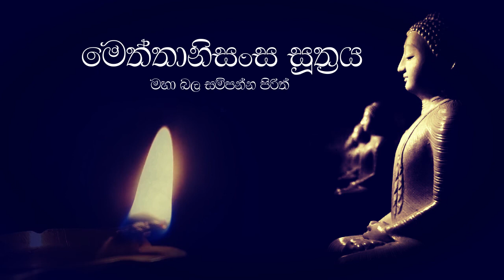Meththanisansa_Suthraya - මෙත්තානිසංස සූත්‍රය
Swth_Kavi - සෙත් කවි
Sivali_Piritha - සීවලී පිරිත
Moora_Piritha - මෝර පිරිත
Seth_Pirith - සෙත් පිරිත් සජ්ජායනය
Dhajagga_Sutraya - ධජග්ග සූත්‍රය
Jinapanjnara_Piritha - මහා ජිනපඤ්ජර
Wattaka_Piritha - වට්ටක පිරිත
Dhammachakka_Suthraya - ධම්මචක්ක සුත්‍රය
Anawum_Piritha - ඇනවුම් පිරිත
Maha_Samaya_Sutta - මහා සමය සූත්‍රය
Alawaka_Suthraya - ආළවක සූත්‍රය
Parabhava_Suthraya - පරාභව සූත්‍රය
Isigili_Sutta - ඉසිගිලි සූත‍්‍රය
Bojjanga_Piritha - බෝජ්ජංග පිරිත
Budu_guna_Wandanawa - අට විසි බුද්ධ වන්දනාව
Naraseeha_Gatha - නරසීහ ගාථා

ජය සතුට ධනයට මග පාදනබලගතු සූත්‍ර දේශනයට සවන් දෙන්න ඔබ පුදුමයට පත්වේවි.

මෙම පිරිතේ ආනිශංස  බලයෙන් සියලු දෙනාටම යහපතක්ම වේවා.!

* සියලු දානයන් අතරින් ධර්ම දානය උතුම්ය *
මෙය අතිශය දුර්ලභ ධර්ම  දෙශනා  ඈතුලත්  යූ ට්යුබ් චෑනලයකි , මිතුරන් අතරේ ශෙයා කරන්න ධර්මය   නෑසූ කෙනෙකුට ඈසෙන්නට සලස් වන්න .
ධර්ම දානය පිනිස බෙදා හරින ලදි කොරලයාගම සරනතිස්ස පින්වත් අපේ හාමුදුරුවන්ට නිදුක් නීරොගී සුවයම අත් වේවා !!!

තෙරුවන් සරණයි..!!